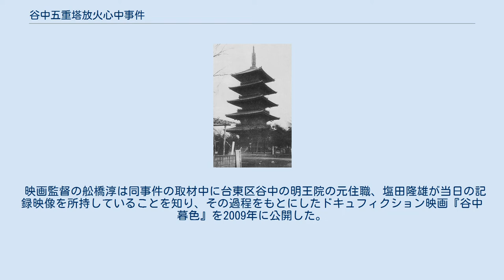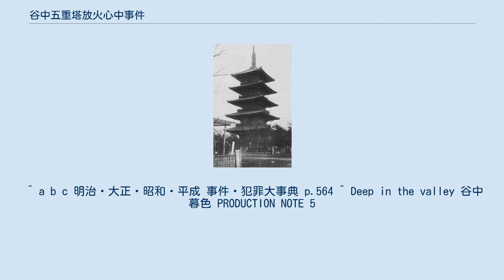谷中五重塔放火心中事件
往年の谷中五重塔 現在の五重塔跡 谷中五重塔放火心中事件（やなかごじゅうのとうほうかしんじゅうじけん）は、1957年（昭和32年）7月6日早朝に東京都台東区の谷中霊園内の五重塔が、心中による放火で焼失した事件である。
 この五重塔は、幸田露伴の小説『五重塔』のモデルにもなった天王寺の五重塔が1908年（明治41年）に当時の東京市に寄贈されたもの。
東京の名所のひとつで、谷中霊園のシンボルになっていた。
 火の手は7月6日午前3時45分ごろに上がり、火の粉は塔から50m離れた地点にも降り注ぎ、心柱を残してすべて焼け落ちた。
焼失後、焼け跡の心柱付近から男女の区別も付かないほど焼損した焼死体2体が発見された。
わずかに残された遺留品の捜査で2人は都内の裁縫店に勤務していた48歳の男性と21歳の女性であることが判明した。
遺体から金の指抜きが見つかり、当時そうした指抜きは洋裁師しか使っておらず、そこから身元がわかったという。
 現場には石油を詰めた一升ビンとマッチ、睡眠薬も残されており、捜査の結果、男女は不倫関係の清算を図るために焼身自殺を図ったことがわかった。
 塔は再建されず、現在は礎石だけが残るのみである（2007年に塔の再建計画が報道されている）。
 映画監督の舩橋淳は同事件の取材中に台東区谷中の明王院の元住職、塩田隆雄が当日の記録映像を所持していることを知り、その過程をもとにしたドキュフィクション映画『谷中暮色』を2009年に公開した。
塩田住職は、事件当時消防団の副団長で、消火活動の合間に、コダックエクタクロームのカラー8mmで撮影していた。
 ^ a b c 明治・大正・昭和・平成 事件・犯罪大事典 p.564 ^ Deep in the valley 谷中暮色 PRODUCTION NOTE 5